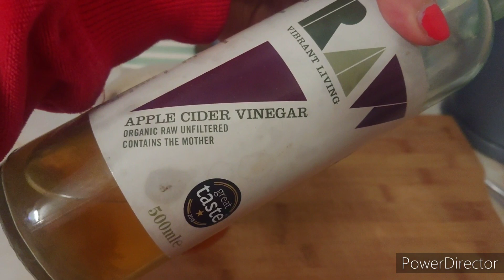making juice for Mike before bed ( check down on the discription box)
juice#

2 apples green and red
carrot medium size
2 stalks of celery
cucumber
1tbsp.apple cider vinegar
honey and lemon juice